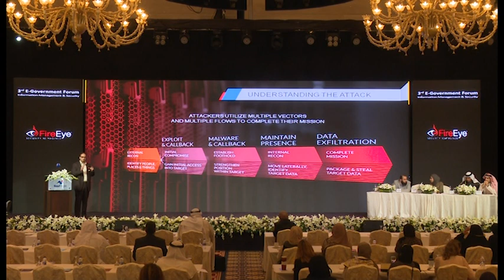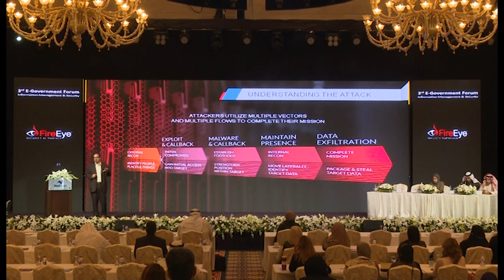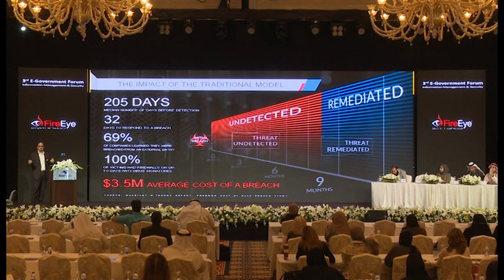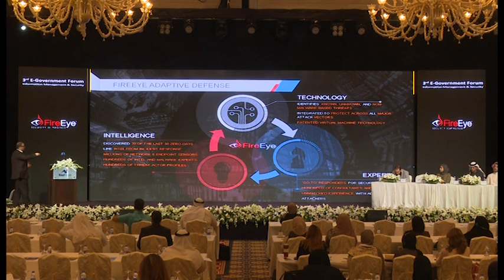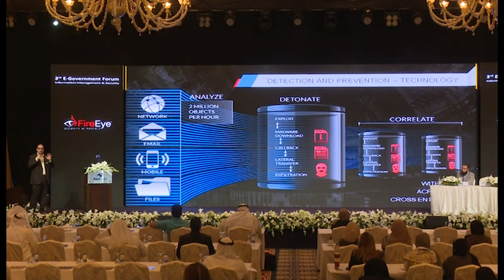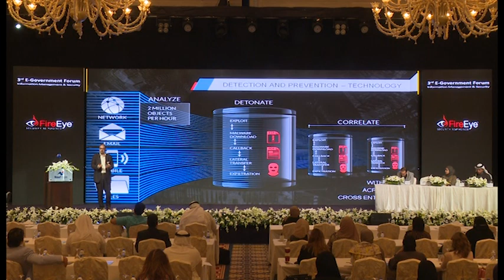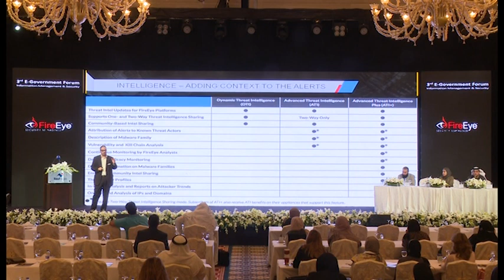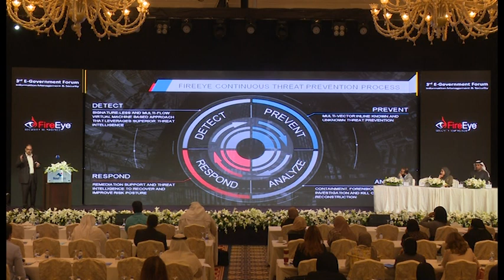Stop Cyber Attacks Where They Start: How to Strengthen Your Endpoint Security